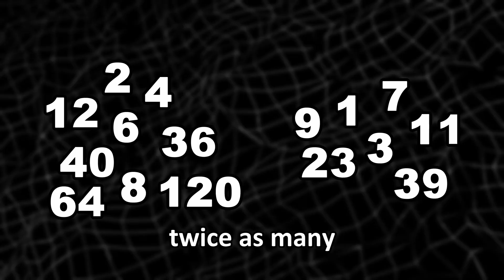why it doesn't work 120+121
i found the first panel on r/trollscience
the second panel was sent to me by a viewer